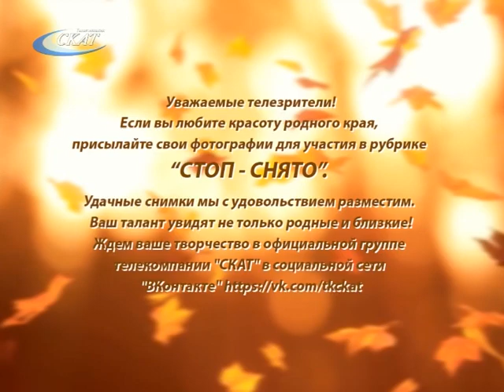РУБРИКА «СТОП! СНЯТО!» ОТ 13.10.23